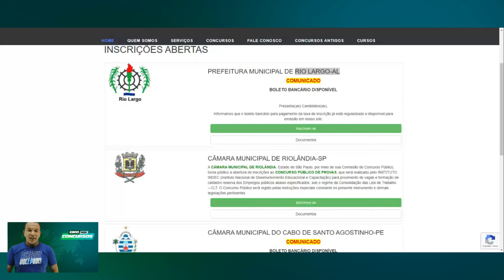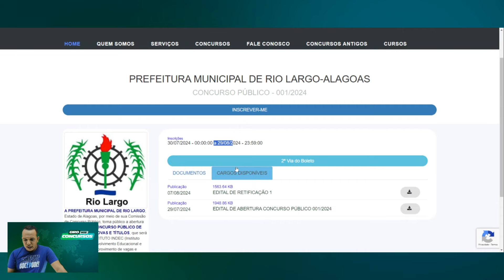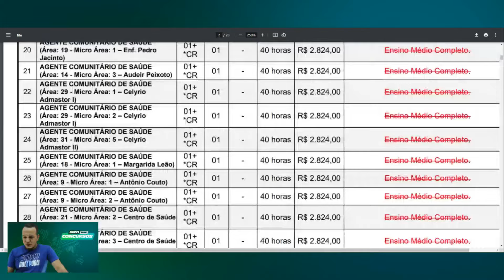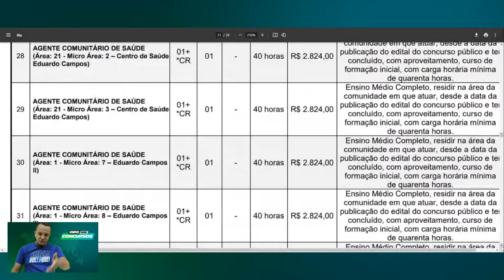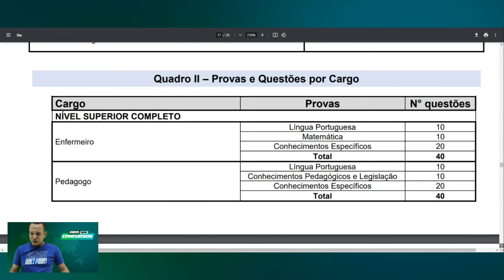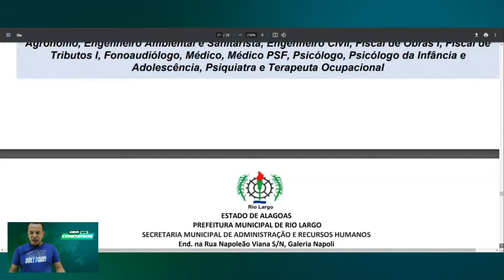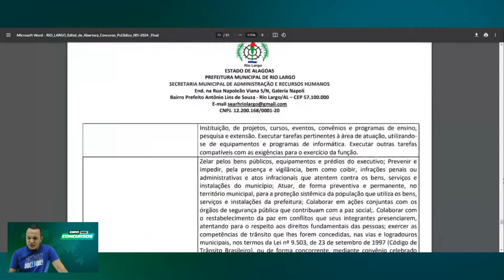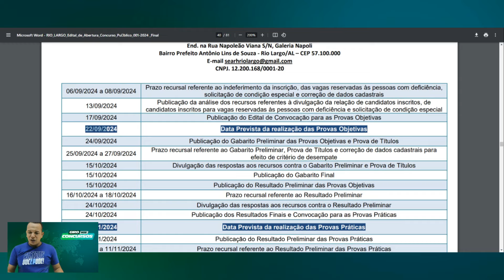PREFEITURA DE RIO LARGO-AL: MUDANÇAS NO EDITAL!